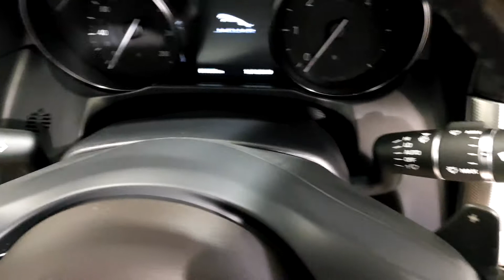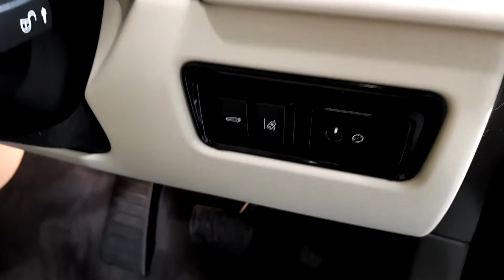162 Jaguar XF | Auto Boland Jaguar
162 Jaguar XF PORTFOLIO 180 BHP - 18 Alloy - Business Pack